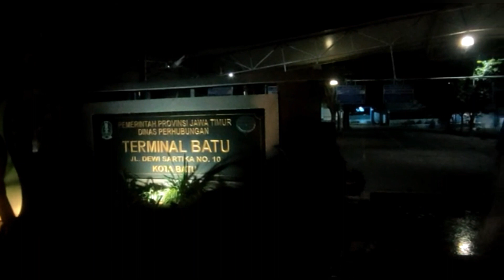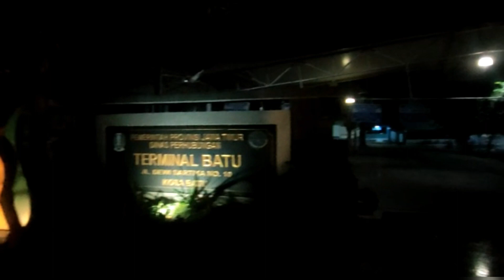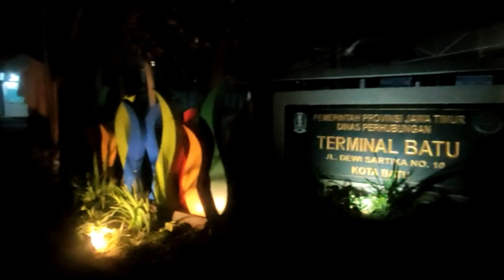MASIH SORE SUDAH SEPI TERMINAL BATU @mamavallent3810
SUASANA MALAM TERMINAL. KOTA BATU MALANG JAWA TIMUR  @mamavallent3810